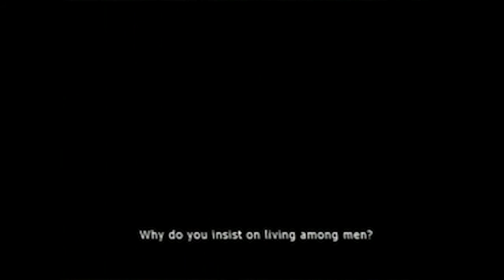Film “IN-SECT” Director - Jude Bauman - Soundtrack Ayten -Trailer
Cannes Film Festival : “IN-SECT”
Directed by Jude Bauman - Soundtrack by Ayten
Act’itude films

RELEASE 2007